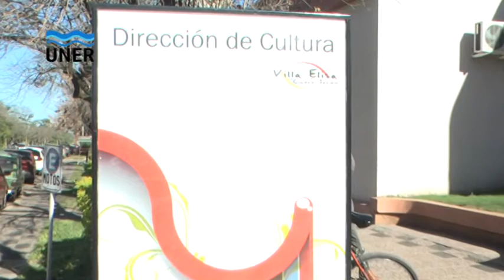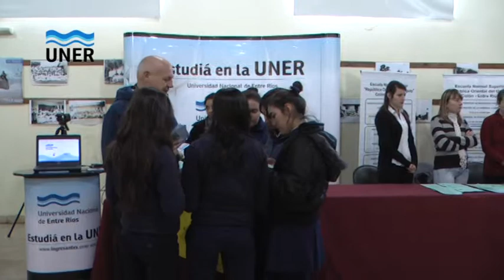FERIA DE LAS CARRERAS - VILLA ELISA 2013